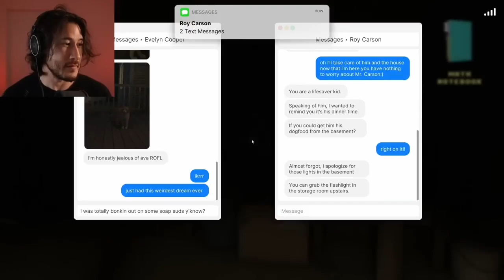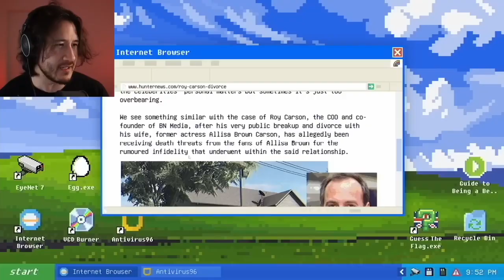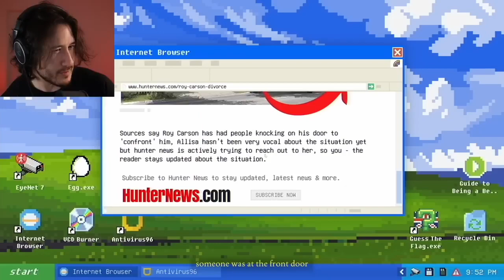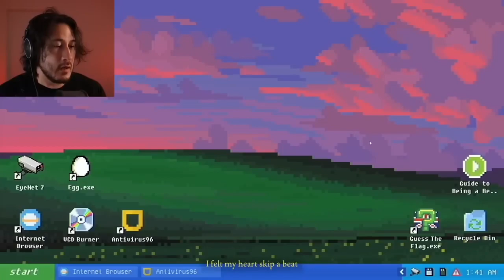Fears to Fathom:Carson House. Markiplier Highlights.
Markiplier Highlights
Game-Fears to Fathom: Carson House.